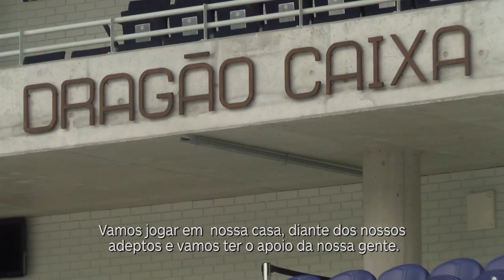Andebol: Yoel Morales (antevisão FC Porto-Sporting, Andebol 1, 1.ª fase, 18.ª j., 05/02/18)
Esta terça-feira, a partir das 20h30 (Porto Canal), há clássico no Dragão Caixa, em atraso da 18.ª jornada da primeira fase do Andebol 1. FC Porto e Sporting vão defrontar-se separados por um ponto (55 contra 54), ainda que os portistas tenham mais um jogo disputado. Na antevisão do encontro, no qual os azuis e brancos procuram a 18.ª vitória consecutiva no campeonato, Yoel Morales garantiu que o foco dos Dragões está na conquista de mais três pontos, que permitiriam manter a liderança da prova.